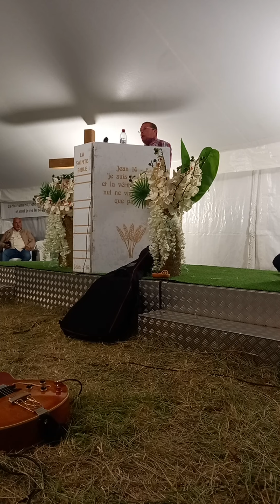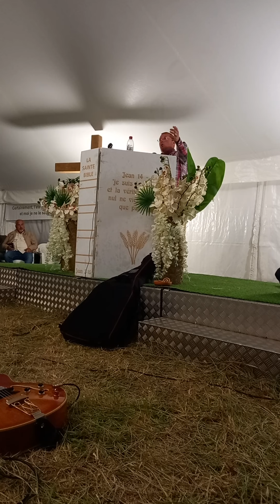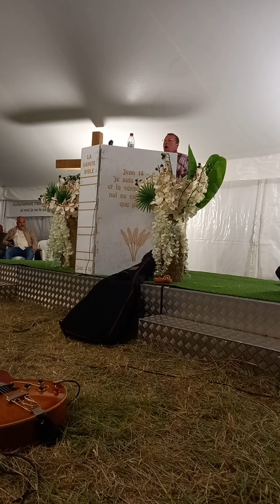prédication évangélique vie et lumière à Ouistreham david 26/08/2022